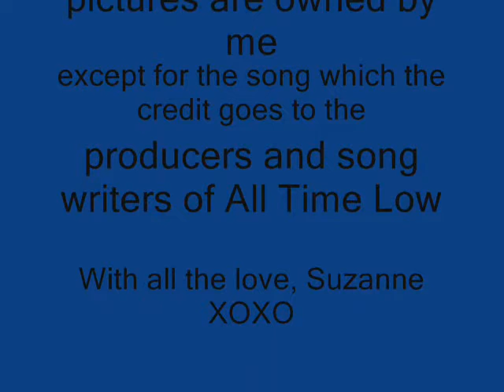Egypt Trip 2010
so this is a collage of pictures and videos taken from my trip over seas to see my dad and bring him home,...it was very interesting trip! please leave your comments and reviews! oh and the song is Hello Brooklyn by All Time Low